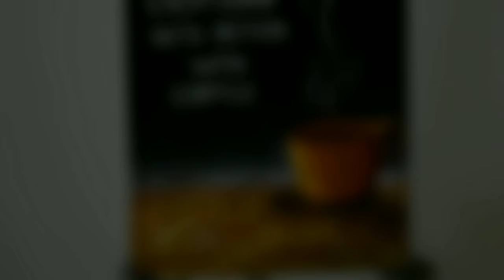How to make easy Acrylic Painting on CANVAS | STILL Painting | Coffee mug